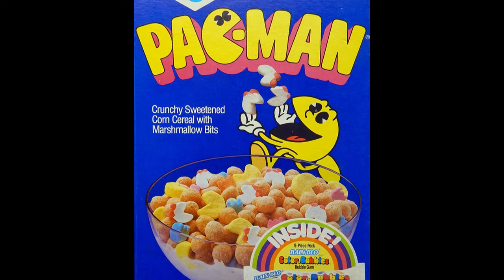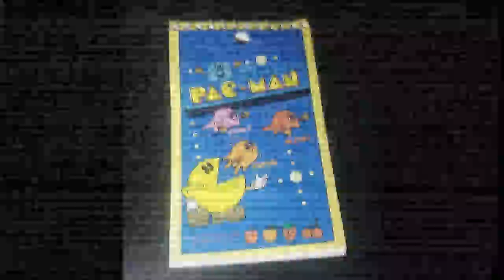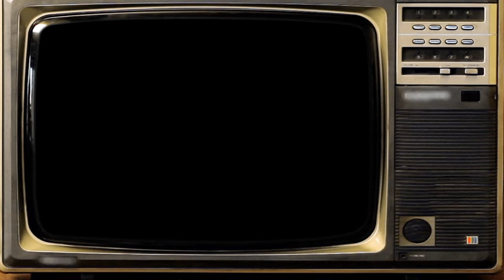Cartoons inspired by video games throughout the years.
This video will be about all the cartoons that were inspired by video games, starting from 1982 and all the way to modern day.

NOTE: This video took a while to get posted since I kept getting hit with copyright blocks due to some cartoon intros.

Due to this, my video was being blocked from being viewed in every territory.

 I had to place my logo on top of some of the intros for that specific reason. Never expected so much trouble.